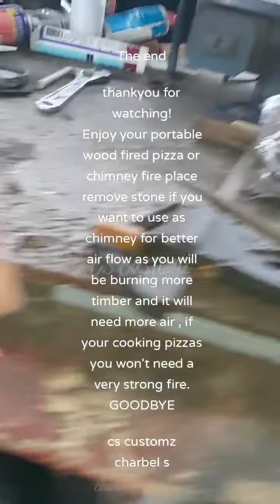DYI // HOW TO MAKE A PORTABLE 2IN1 WOOD FIRE PIZZA OVEN & CHIMMEY OUT OF KEG TRADITIONAL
HOW to make a 2in1 portable pizza oven /chimney out of a keg please watch and enjoy!